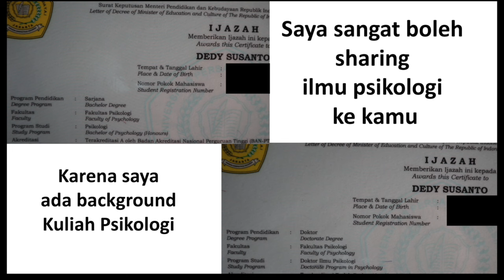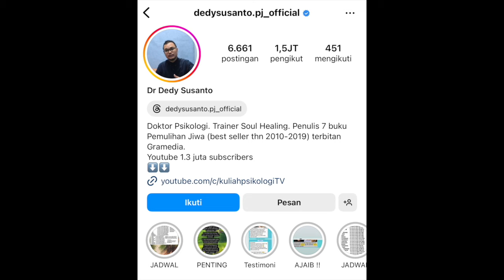TUTORIAL MEMBEDAKAN MANA TEMAN MANA SETAN (khusus untuk pemula saja)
LOMBOK         wa nama # lombok ke 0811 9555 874

3 cd terapi ini nanti bisa diemailkan agar dapat di download dan didengarkan langsung dari hp. 3 cd terapi ini sangat dibutuhkan, manfaatnya luar biasa.